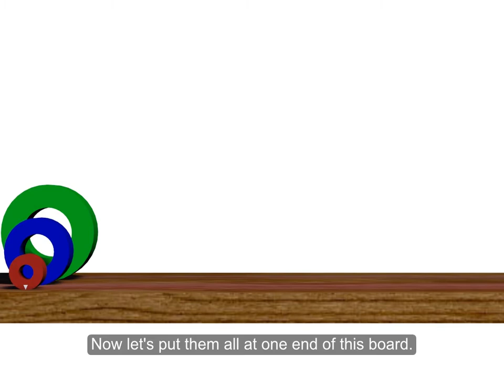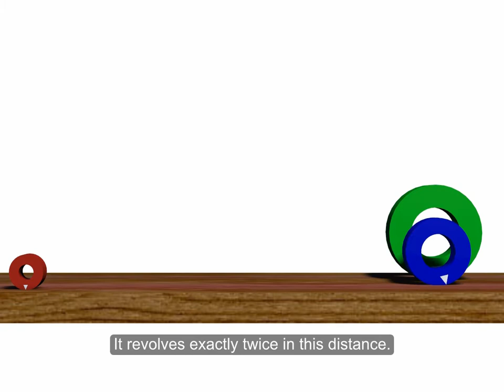Casters Big and Small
"For that short scene, the one with that thing in it, let's just put it on a wagon.""But I don't want it to feel like a wagon, so make it as low as possible.""Use the smallest casters that we have.""Maybe even make the wagon extra thin so we can buy even smaller casters.""Hey , that wagon is squeaking and making a lot of noise.  Does it need WD40?""Can we maybe pad the bottom of the wagon to make it quieter?""Maybe we need to buy some better casters. But please don't make the wagon any taller!"

This conversation happens often, in many theatres.  Casters might be noisy if they are cheap, or need oil.   But there is a deeper issue.  We started off this conversation with a bit of a false assumption.  We assumed that large and small casters have no differences other than their size.  Let's take a look at a set of three different "wheels."  From left-to-right, these wheels are one-inch, two-inches, and three-inches wide.  We're going to need a little mark on the circumference of each of these.  Now let's put them all at one end of this board.  We'll roll the big one first.  We'll roll the big one first.  It completes one complete revolution to go this distance.  Now we'll roll the medium-sized wheel.  It revolves exactly twice in this distance.  And now, the smallest.  The smallest wheel here spins four times faster than the large one to go the same distance.  This means four times the vibration and friction.  Small casters have smaller ball-bearings and thinner metal parts everywhere.  Smaller wheels are more affected by bumps on the floor like luan edges and cracks.  Think of travel on a gravel road:  Would you rather be on roller skates, or a bicycle?  Bigger wheels deal with bumps better.   Sometimes low casters are the best choice, but it's important to understand everything that the size of a caster entails.  Big casters force the wagons to be taller, but they also provide smoother, quieter transitions.  When you need a wagon to not look like a wagon, the solution might not be small casters.  Sometimes the better solution is to design the wagons to look like steps of some kind.  Or a pile of luggage.  Or a pile or rocks.  Or a pier.  Or a giant robot's left shoe. Or sometimes, the wagons can be entirely behind the walls, and create the space you need on the downstage side.The important thing is to remember:  Start with the problem, not with the solution.

To see many kinds of open-education resources, visit Matt Kizer Design at ScenicandLighting.com.

This video was created for
Matt Kizer Design LLC.